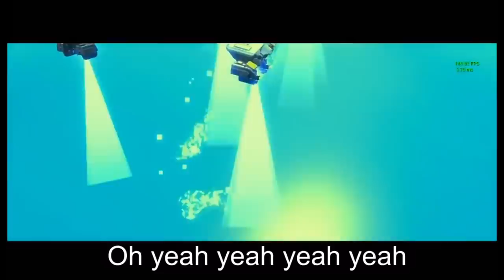MaximilianMus - Oh Yeah Yeah (1 HOUR EDITION )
Oh Yeah Yeah Oh Yeah Yeah